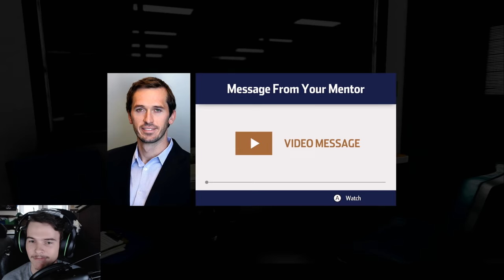STARCOM/GOLDMINE FULL TIME NASTRUCKIN' CONFIRMED | NASCAR Heat 3 Career Mode |1/23| Ep. 22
Instagram username: windVOW8820